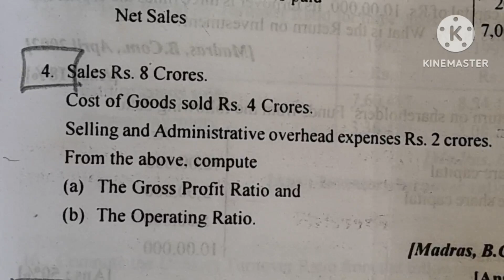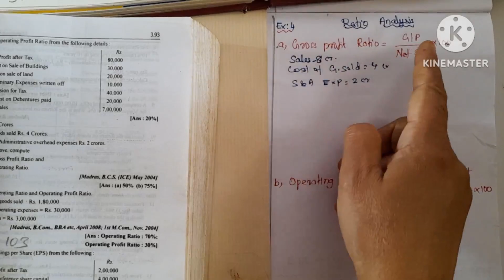ratio Analysis ex.4/calculation of net profits,net profits ratio/Healthy education/management accoun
ratio Analysis ex.4
/calculation of net profits,net profits ratio/Healthy education/management accoun